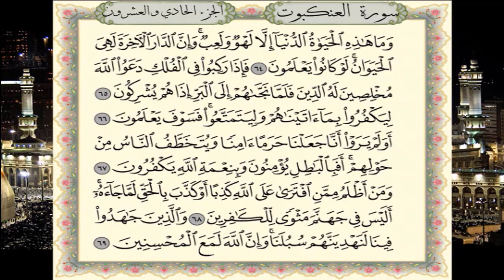سورة العنكبوت برواية حفص عن عاصم - القارئ نبيل حتيم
تلاوة سورة العنكبوت برواية حفص عن عاصم - القارئ المغربي نبيل حتيم